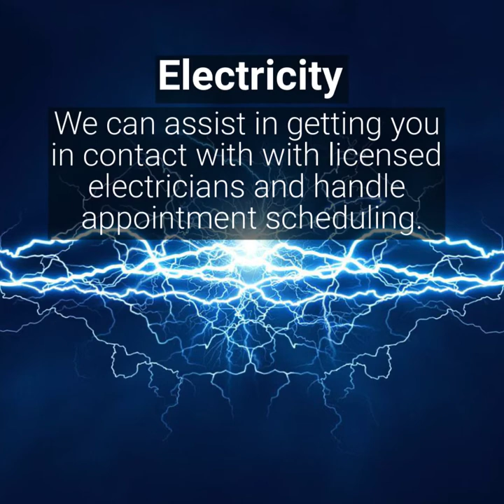Land Improvements for your Manufactured Home Site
Check out this quick video giving you details on what to expect on land improvements for your manufactured mobile home! 👍
Was this helpful? Let us know what you think! :D